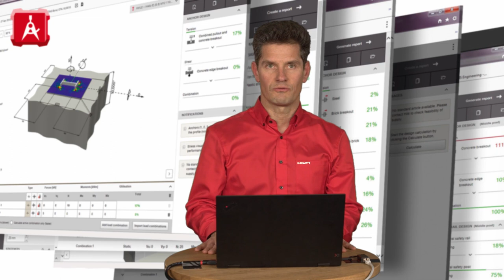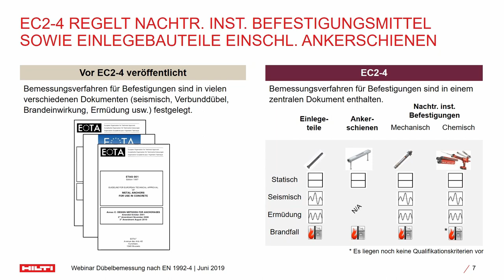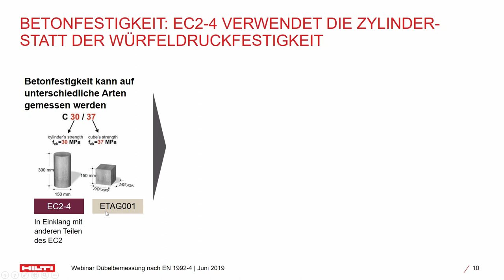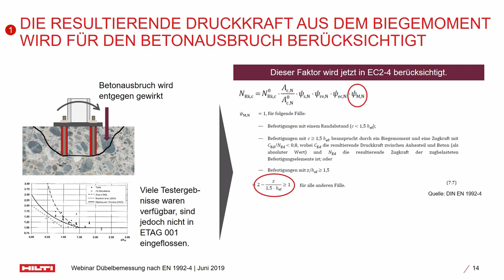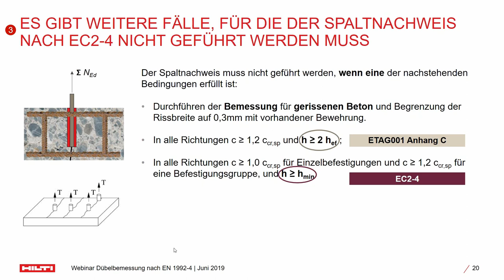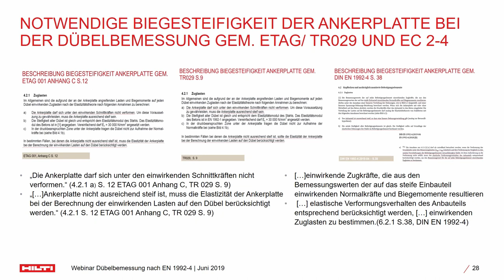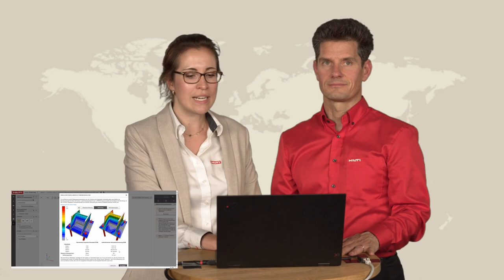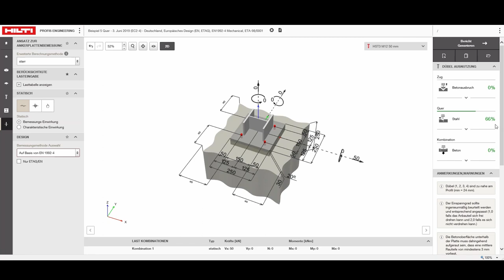WEBINAR Dübelbemessung nach EN 1992-4 und Umsetzung in PROFIS Engineering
Um auf ihr Wunschthema zu kommen, klicken sie einfach auf die Zeit:

Einführung

2:50  Die Bemessung von nachträglich installierten
          Befestigungsmitteln war nicht Teil der Eurocodes

Geltungsbereich und allgemeine Änderungen

03:60   Bewertungskriterien, technische Daten und
           Bemessungsverfahren wirken als ein "System"
06:04   EC2-4 Regelt nachträgliche inst. Befestigungsmittel sowie
           Einlegebauten einschl. Ankerschienen
07:30   Frage 1: Ab wann muss EC2-4 verpflichtend umgesetzt
           werden?
09:11   Betonfestigkeit: EC2-4 deckt auch höhere und niedrigere
           Bestonfestigkeitsklassen ab
10:42 Betonfestigkeit: EC2-4 verwendet die Zylinder-statt der
           Würfeldruckfestigkeit

Bestimmung der Widerstände für Dübel

Zuglasten
12:42  Erforderliche Nachweise für nachtr. installierte
            Befestigungen unter Zugbeansprungung
14:45  Die Leistung des Produkts und der Dauerlastanteil
            bestimmen gemeinsam den Abminderungsfaktor
17:54  Dauerlast/ Dauerhaftigkeitsfaktor DIN EN 1992-4
19:14  Es gibt weitere Fälle, für die der paltnachweis nach EC2-4
            nicht geführt werden muss

Querzuglasten
20:08  Erforderliche Nachweise für nachtr. installierte
            Befestigungen unter Querlast
20:55  EC2-4 Beinhaltet mehrere Änderungen für den Widerstand
            gegen Betonkantenbruch

Kombinierte Lasten
22:54  In EC2-4 sind separate Interaktionskurven für Stahl- und
            Betonversagen vorgesehen
24:33  Notwenige Biegefestigkeit der Ankerplatten bei der
            Dübelbemessung gem./ TR029 und EC 2-4
25:49  Anwendungsbeispiel

Mit der Veröffentlichung des Teil 4 der Europäischen Norm EN 1992 wurde die Bemessung von Befestigungs-mitteln in Beton erstmalig in eine Norm gefasst. Dies gilt sowohl für Einlegebauteile, als auch für nachträglich installierte Dübel.

Mit dieser Umstellung der Bemessungsvorschriften für Dübel von ETAG 001, Anhang C bzw. TR 029 für chemische Dübel wurden gewisse Anpassungen und Ergänzungen vorgenommen, die zum Teil positive, zum Teil negative Auswirkungen auf die Widerstandsseite von Dübeln und Dübelgruppen haben.

In diesem Webinar lernen Sie zum einen die Neuerungen in der Bemessung von Dübeln gemäß EN 1992-4 kennen, zum anderen zeigen wir Ihnen, wie die diese neue Norm in die Software PROFIS Engineering implementiert wurde.